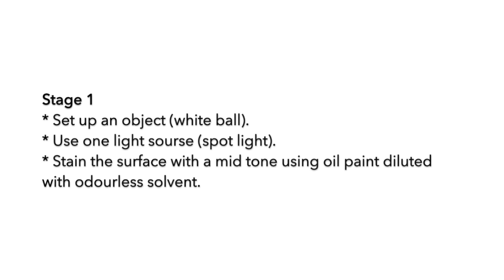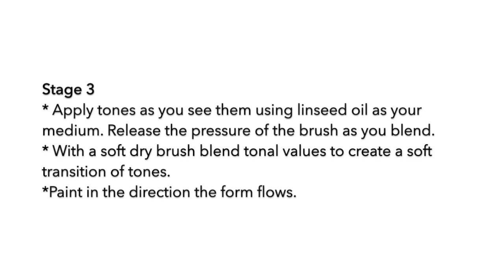PAINTING A TONAL SPHERE for BEGINNNERS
Step by step demonstration on how to paint a tonal sphere. Ideal for beginners.